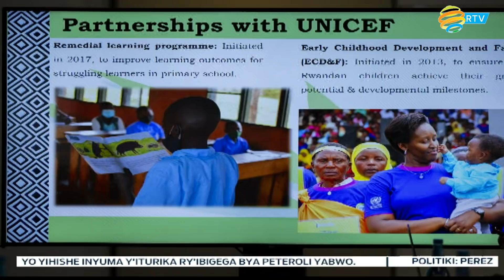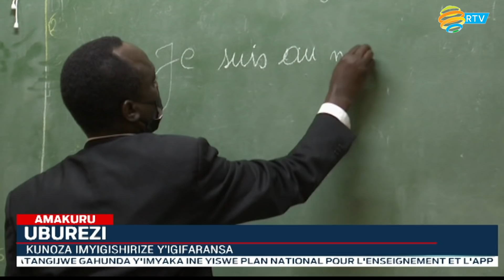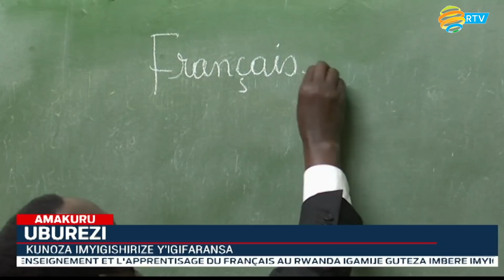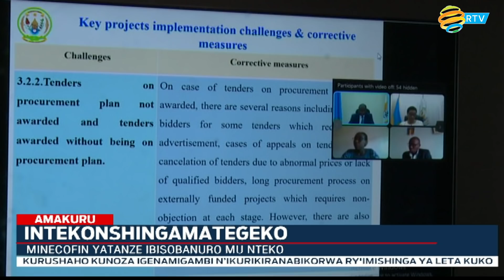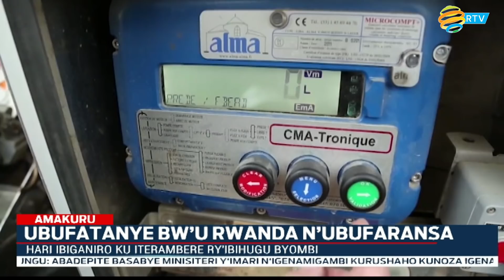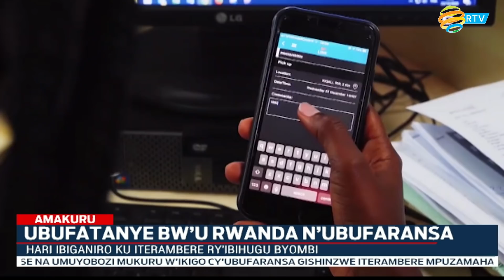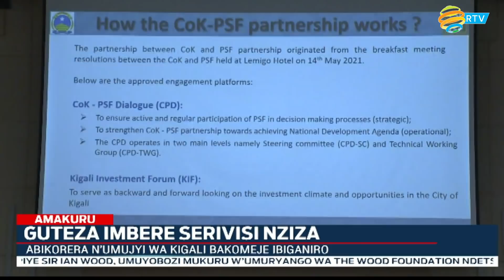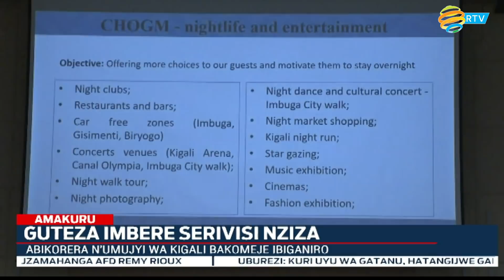Amakuru arambuye: 01.04.2022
Kuri uyu wa Gatanu, Perezida Paul Kagame yakiriye Sir Ian Wood uyobora The Wood Foundation, ikigo giheruka kwegurira abahinzi basaga 5000 imigabane cyari gifite mu ruganda rw’icyayi, Mulindi Tea Factory ruherereye mu karere ka Gicumbi.